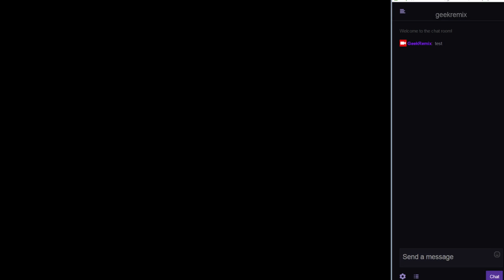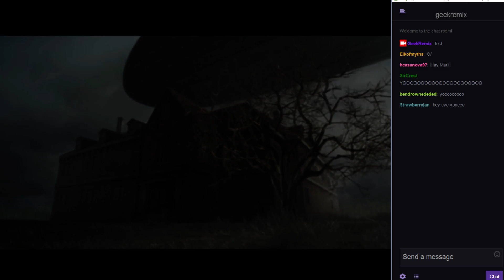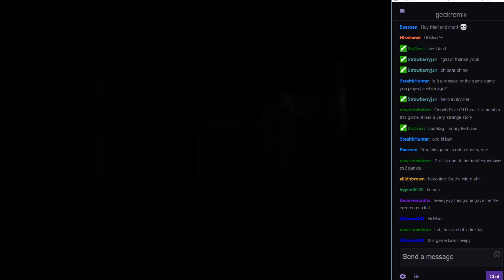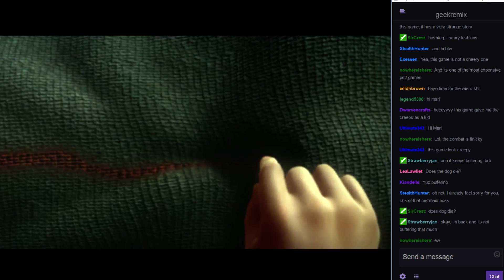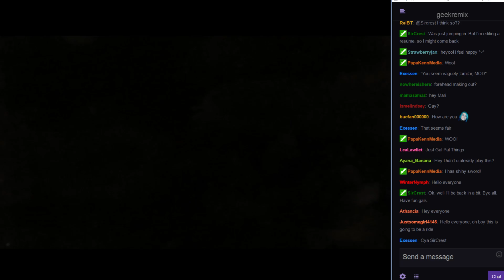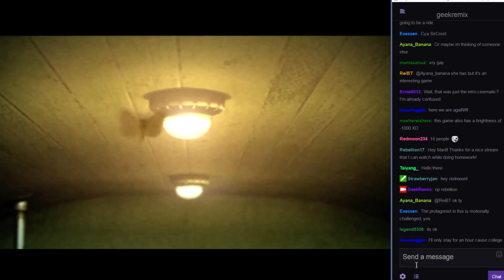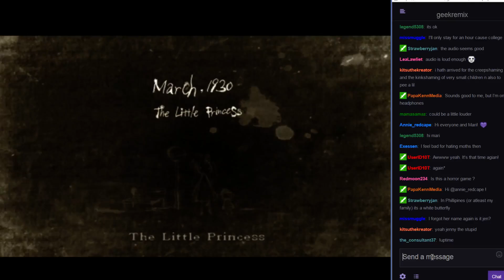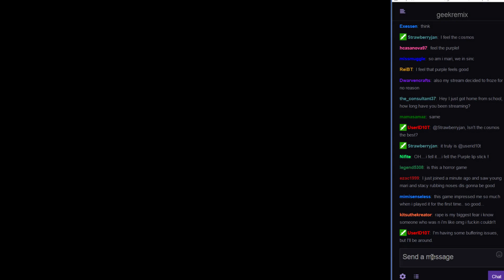Mari's Stream of Rule of Rose part 1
This game is why kinkshaming exists. /s